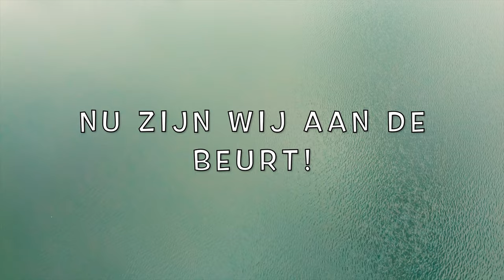pleinair olieverfschilderen met Hans Versfelt